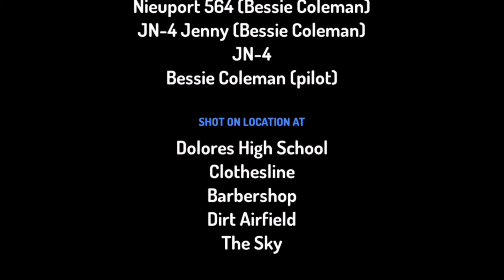The story of Bessie Coleman (shortened and simplified)